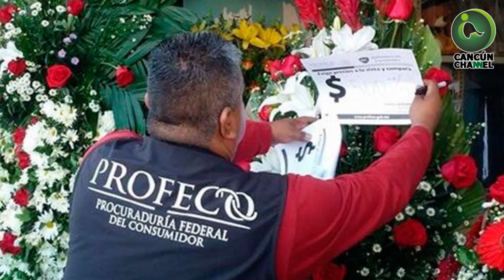PROFECO INICIÓ OPERATIVO DE VIGILANCIA PARA VERIFICAR PRECIOS POR DÍA DE MUERTOS